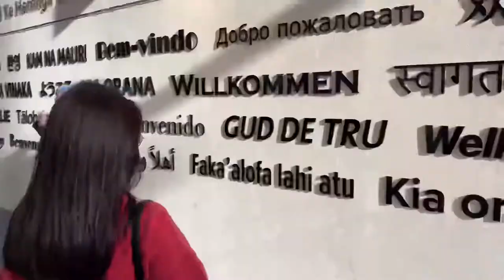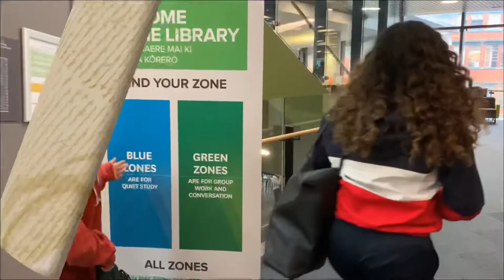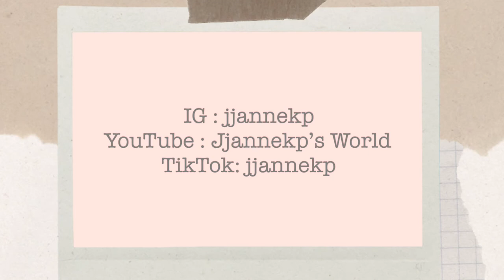Vlog 12 | Holiday Trip : Wellington (ep.2) | Jjannekp’s World